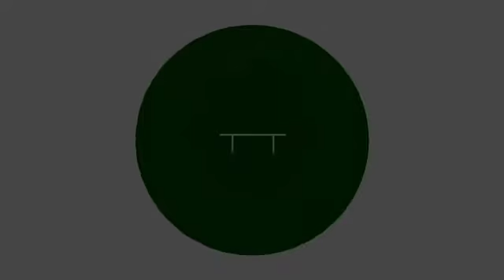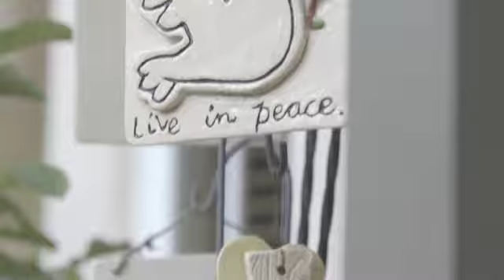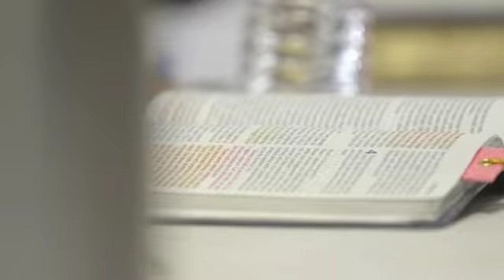A Love Story for Us All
Christine Hung shares how a Bible study at her church in California, USA, brought unique renewal and spiritual vitality to a diverse group of believers.